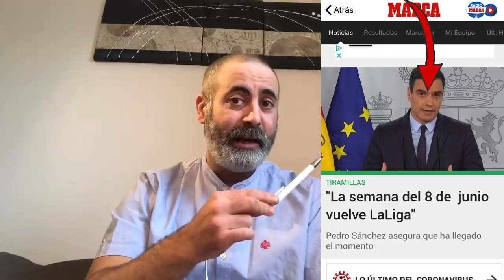رامي بن سبعيني رغم الصيام يتألق و يأخذ تنقيط أحسن من زملائه / غلاتباخ 1-3 ليفركوزن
غلاتباخ1-3 ليفركوزن